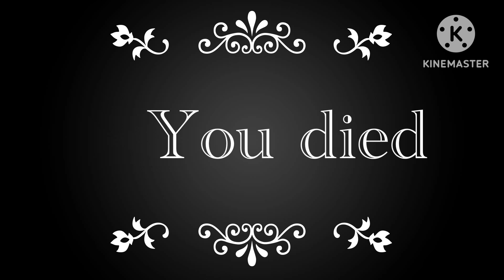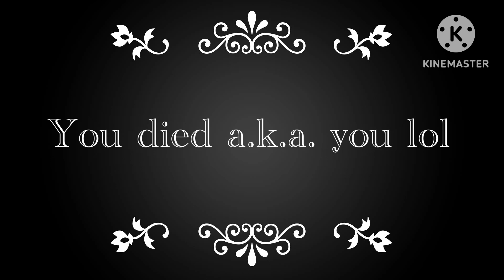Five nights a ￼ dande ￼’s world Hotel jump scare